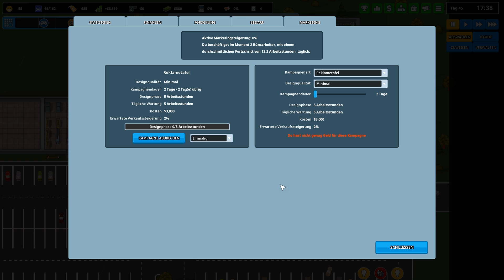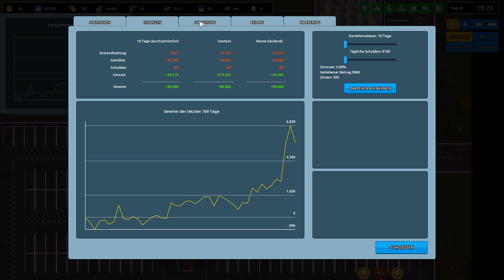Meine erste Bushaltestelle - Another Brick In The Mall 11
Bushaltestellen in Another Brick in The Mall

▬▬▬▬ LIVESTREAM

▬▬▬▬ Zum Spiel

Sell staple goods to attract more customers and prey on their cravings and addictions to trigger impulse purchases.